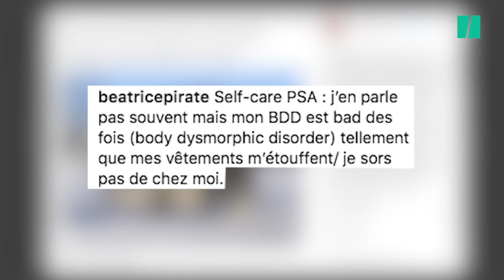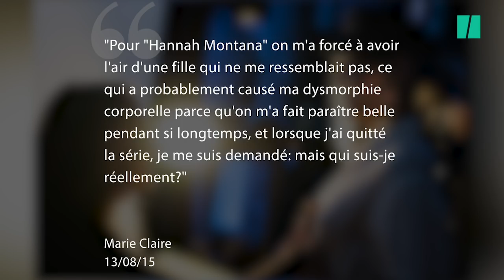Qu'est-ce que la dysmorphophobie dont souffre Coeur de Pirate?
La chanteuse québécoise CoeurdePirate s'est confiée sur la Dysmorphie dont elle souffre sur son compte instagram. On vous explique de quoi il s'agit.